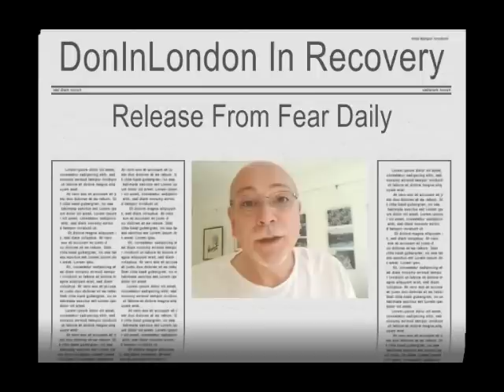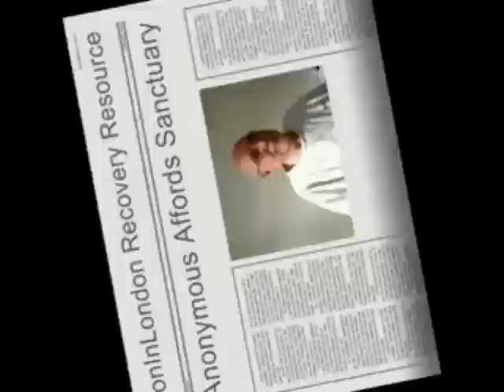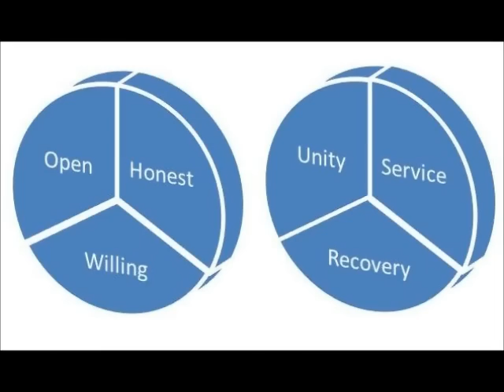Alcoholics Anonymous | June 20 | DonInLondon | Step 6 "Let Go"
June 20 2012 | AA 12 Steps In Action | Step 6 Spiritual Willingness Alcoholics Anonymous [Full daily blog Today's AA daily reflection: "release from fear..." Wouldn't it be wonderful? In recovery to be free of the fear of relapse and what alcohol might do? Generally and by keeping it simple, continuing to put effort into learning, having gratitude and simply living the principles, I minimise the danger and fear of reverting back to old attitudes and actions. With help and fellowship freedom from that fear is achieved one day at a time...

In Alcoholics Anonymous meetings we hear experience, strength and hope, and depending on our needs we choose how we keep connected in fellowship, one-to-one, in groups, in unity and service. And gratitude and a daily basis means I can face not only the fear which might be generated when I'm left to my own devices, I keep safe and keep on asking for help when I need it. And even when I don't think I need it, I need one-to-one, to be in touch with fellowship meetings and part of them. Yes I am self-reliant as much as anyone can be, because of everyone who helps me with, faith courage and confidence...

Release from fear... I used to really fear what might happen next, and I was gifted with a wonderful imagination. I can recall expert psychological interventions in my work life to help people, under the auspices of training and development. Giving unscrupulous people the emotional tools to hold and control others are not good practice. I remember a boss saying to me, "imagine the consequences if you don't follow and do what I say..." And my imagination would go to the worst case scenario very quickly. I worked myself almost to death. Would I do it again? No is the answer and fuck him. I forgive myself for that trap and actually I forgive him because he has a miserable existence as a consequence of his outlook...

Even after a few years in recovery, if I said I had no fear I will be lying to myself as much as I would be lying to you. A good amount of fear to keep me safe in a general way around living life and the danger points keeps me on my toes. Aware of what might happen in the moment makes me pay attention to what is going on around me and also inside my head. Asking for help from a higher power and everybody around me make sense and keeps me safe as possible in the moment of now...

No longer gripped by fear, a need to cover up and put on a brave face, we are released from the pain of inadequacy and feeling less than others. The true gift is actually saying I don't know how to do something and obviously ignorance is not bliss. The only way fear can grip me in situations is when I pretend to be okay when I am not. It is really okay not to be okay and ask the help and those who can will, and those who can't can fuck off because they don't have the wisdom, and I forgive them [the cuntibollockbastards] too because I was capable of being like that in the past and hopefully less so in the present day...

Step 6. "Were entirely ready to have God remove all these defects of character" At this point, it would be a good idea to look again at our sharing in step five, where we define character and list a number of our defects. Completing step 5, we have compiled a list of the character defects. Step six is concerned with our spiritual willingness to have these defects of character removed, contingent on each day we meditate and pray in good conscience, and or to God as we understand for ourselves. Seven billion humans, seven billion outlooks and defintions about God every day... yours is as good as it gets today...

I do not speak for Alcoholics Anonymous I speak for myself.